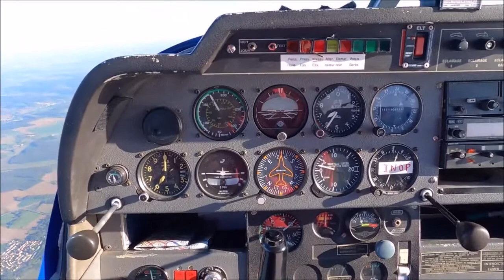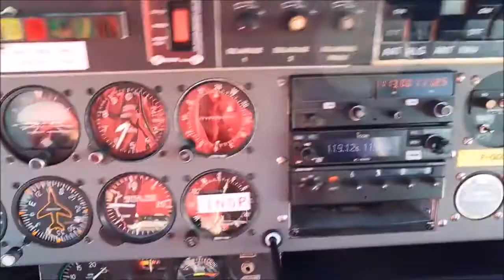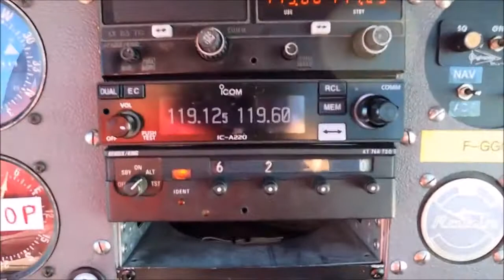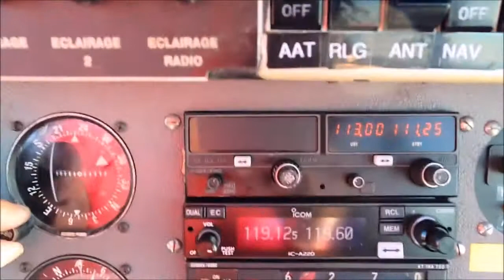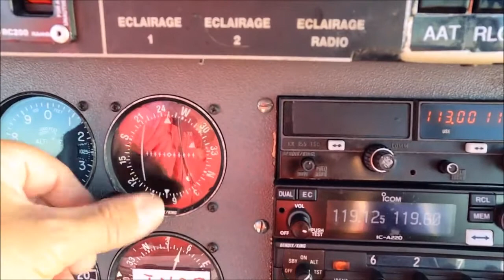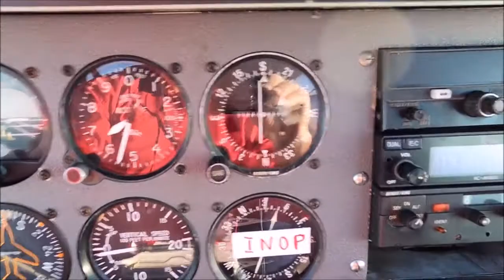Sud 10/10/21 "4"